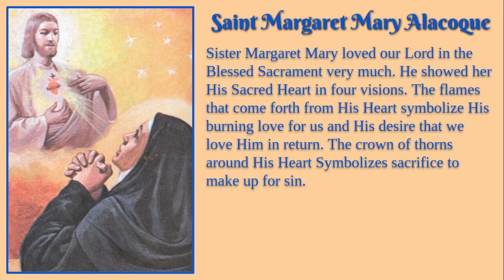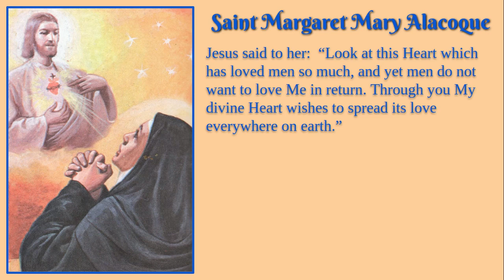Saint Margaret Mary Alacoque Biography and Prayer